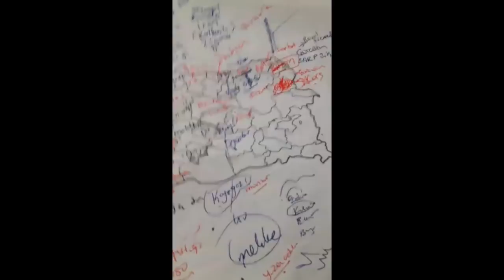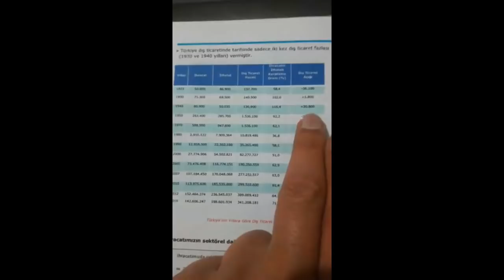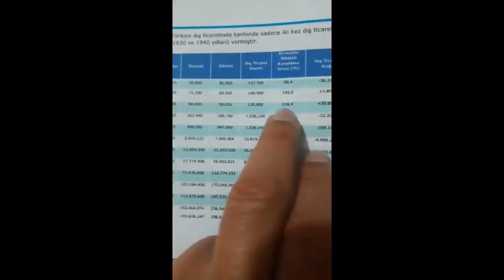TÜRKİYE'DE TİCARET (SORU DEĞERİ TAŞIYAN BİR KONU)